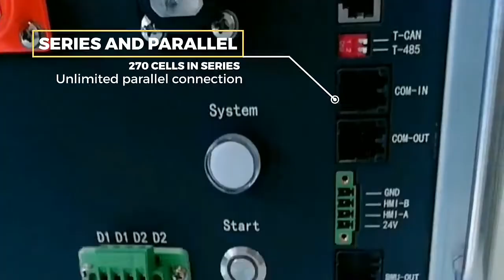GCE 4U high voltage bms for BESS UPS with lithium battery original producing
high voltage battery management system
master+slave for battery pack/modules in series and parallel
battery energy storage power overall solution from hngce.com